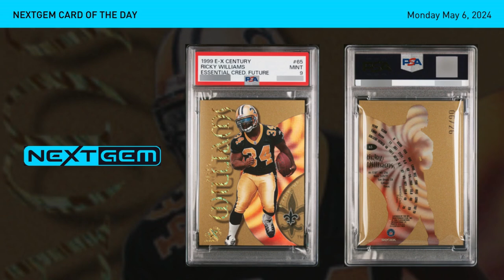RICKY WILLIAMS 1999 E-X CENTURY ESSENTIAL CREDENTIALS FUTURE #65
NextGem Card of the Day for May 6, 2024